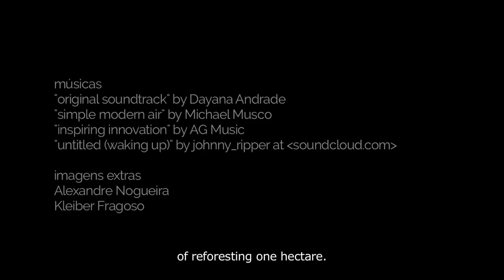Preparo do solo - Preparing the soil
Neste episódio, Ernst Götsch discute os malefícios do fogo no preparo da área para a plantação - prática comum em situações como aquela. A matéria orgânica resultante da roçagem é organizada em ninhos que, nos próximos episódios, receberão o conjunto de sementes e mudas. Solo coberto e protegido é o primeiro dos passos do sistema de Ernst Götsch que garantem a fertilidade do solo. Sucessão de espécies, consórcios complexos e dinâmica de podas irão, em pouco tempo, promover a transformação e a formação de terra mais fértil do que a inicialmente encontrada.

In this episode, Ernst Götsch argues the harms of using fire to prepare the area for planting - a common practice in situations like that. The organic matter from mowing is organized in nests that, in coming episodes, will receive seeds and seedlings. Covered and protected soil is the first step of Götsch's system that ensure its fertility. Succession of species, complex consortia and pruning will soon transform the area and promote the formation of more fertile land than originally found.